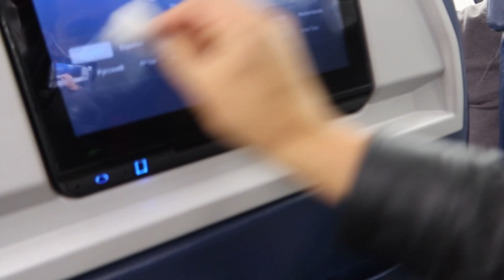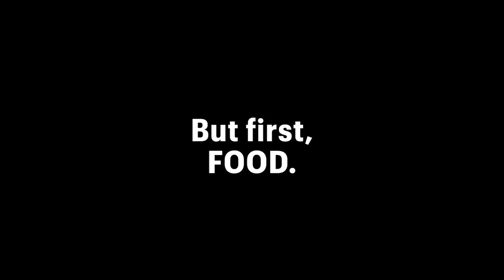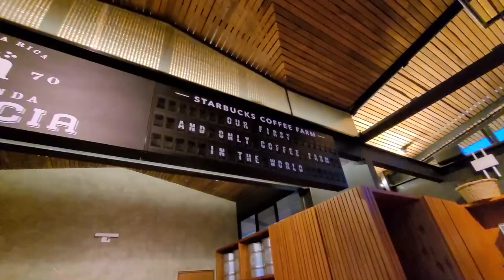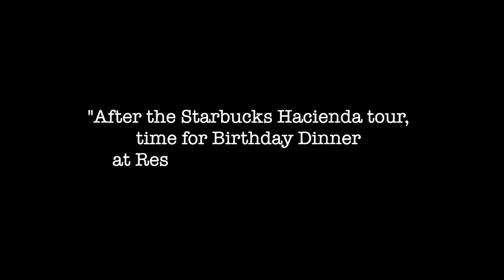Costa Rica Adventure | Starbucks Coffee Farm & San José Downtown Exploration(스타벅스 커피 농장 & 산호세 시내 탐험)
Our adventure takes us to beautiful Costa Rica! After flying from New York's JFK Airport to San José, Costa Rica, we settled into our hotel and began exploring this vibrant country. Today, we'll visit the one and only coffee farm owned by Starbucks: Hacienda Alsacia Starbucks Coffee Farm (아시아 스타벅스 커피 농장). Join us as we tour the hacienda, learn about coffee production, and even enjoy a special birthday dinner in downtown San José!

Whether you're a fan of Starbucks or simply curious about coffee, our tour of Hacienda Alsacia provides an intriguing look at how coffee beans make their way from the farm to your daily cup. We'll delve into topics such as sustainability, climate change's impact on coffee cultivation, and the fact that Starbucks exclusively uses Arabica beans in their worldwide locations.

Our exploration of San José's downtown area showcases the city's lively atmosphere, and we'll cap off the day with a special birthday dinner celebration! If you're planning a trip to Costa Rica and wondering what to do, our video offers a unique and enjoyable experience that's sure to inspire your own Costa Rican adventure!

Join us as we embark on the first chapter of our exciting Costa Rican journey, discovering the hidden gems of San José and gaining a deeper appreciation for coffee production at the Hacienda Alsacia Starbucks Coffee Farm. 이 비디오를 통해 코스타리카의 매력을 발견하고 산호세와 함께 멋진 모험을 시작해 보세요!

We simply enjoy sharing our experiences and highlighting the places we visit. 이 비디오는 스폰서가 없습니다. 우리는 단지 이곳을 방문하고 경험을 공유하는 것을 즐깁니다.

0:00 5am Flight New York to San Jose
3:04 Arriving in Costa Rica
4:00 Non-Vegan Lunch Time
4:35 Driving To Starbucks Hacienda Coffee Farm
5:17 Hacienda Starbucks Alsacia Tour
10:41 Birthday Dinner at Grano de Oro

Welcome, Bienvenidos, 환영하다 !
My name is Luis Alejandro Vega I love traveling, exploring new places, new cultures trying new food, and making videos along the way! In here you will find my adventures and experiences as I keep going around the planet! Join me in discovering this amazing and chaotic world of ours! I will be posting new adventures every week.